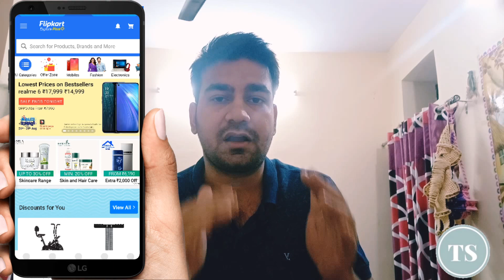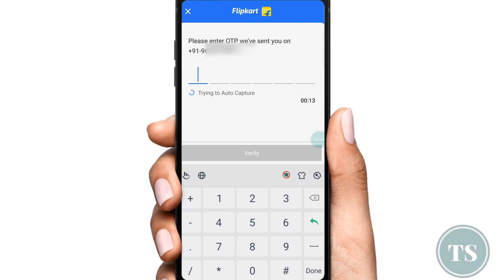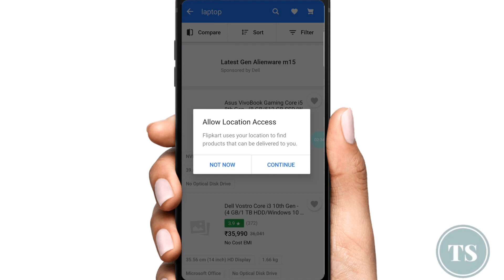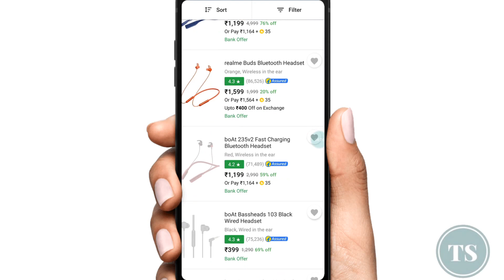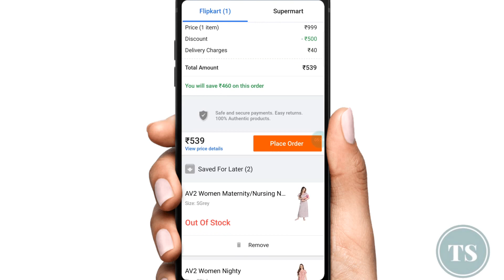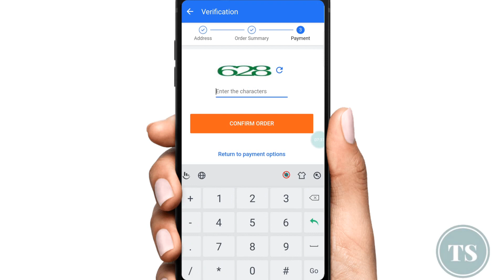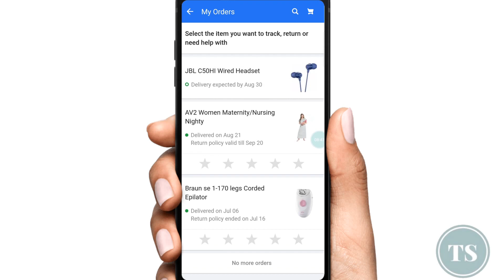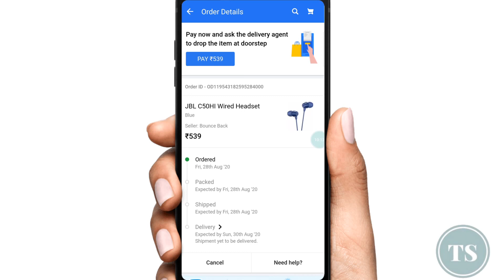Flipkart se shopping kaise kare cash on delivery ? Flipkart se order kaise kare 2024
Agar aapko bhi online shopping karna pasand hai aur agar aap bhi Flipkart se online shopping krna chahte hai to iss video me aapko step by step full procedure bataunga kaise aap Flipkart application use krke online shopping kar sakte hai.. aap flipcart application use karke kuch bhi online order kar sakte hai, agar aapko mobile chaiye, computer, laptop, accessories, clothing, fashion items, grocers, men's clothing, women's clothing ya kuch, aap flipcart application use krke aasani se online order purchase kar sakte hai..

Agar baat kare delievry methods ki to aapke pass kuch options available hai jese cards payment, debit and credit cards payment, cash on delievry, UPI id payment etc, to aap inn sabhi me se aapka favorite delivery method use karke online item purchase kar sakte hai..

To dosto, i hope jo information mene aapko di, wo aapke kuch kaam ki saabit hui hogi, to agar aapko video pasand aaya to video ko LIKE jarur krna, aur aise hi videos dekhne ke liye channel ko subscribe krna.. Thanks for watching the video, :-)

4) How to Check Bank Balance | किसी भी बैंक का बैलेंस कैसे चेक करे अपने मोबाइल में